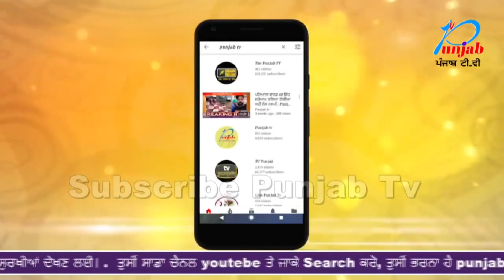ਦਾਜ ਦੀ ਮੰਗ ਪੂਰੀ ਨਾ ਹੋਣ ਤੇ ਸੋਹਰਾ ਪਰਿਵਾਰ ਕਰਾਉਂਦਾ ਸੀ ਨੂੰਹ ਤੋਂ ਗਲਤ ਕੰਮ